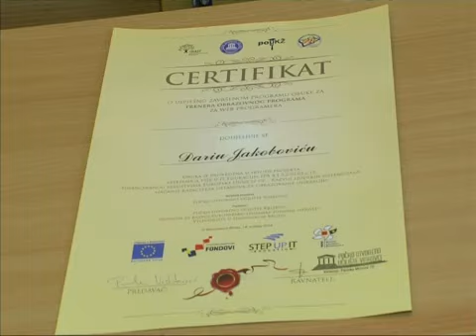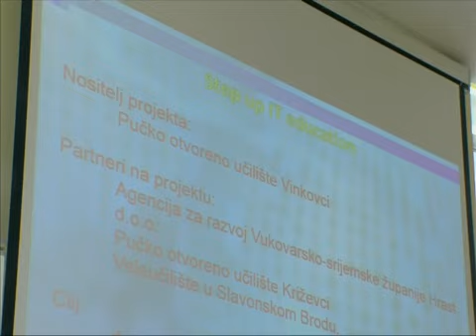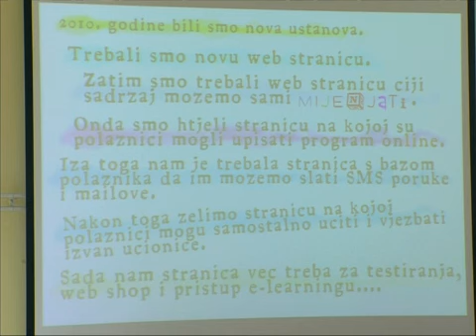SBtv Vijesti - "Step up IT education"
U amfiteatru Srednje škole "Matija Antun Reljković" održana je druga evaluacijska konferencija projekta "Step up IT education".  Projekt sufinancira Europska unija a ovom prigodom dodjeljeni su certifikati trenerima web programiranja čiji put do uspjeha nije bio nimalo lak.